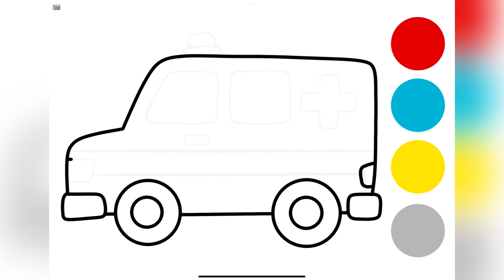Ambulance Drawing, Painting, and Coloring for Kids and Toddlers | How To Draw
I love drawing and painting puppy so much. There are an ambulance car in this picture.